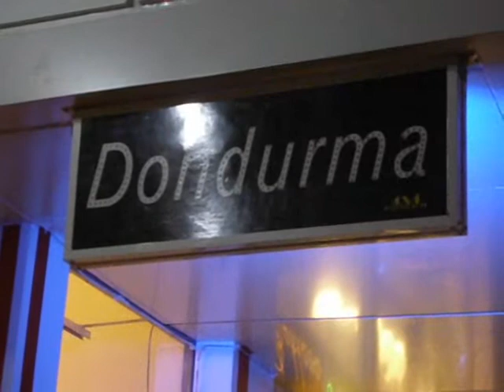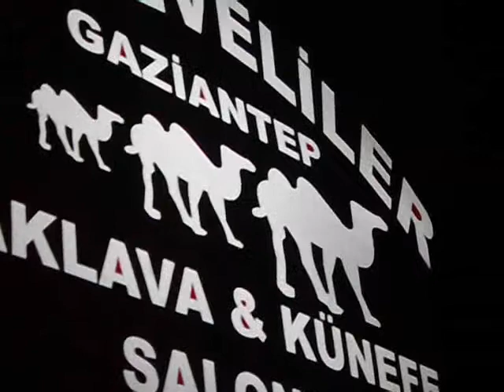dondurma2.wmv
Led Tabela,Kayan Yazı,,